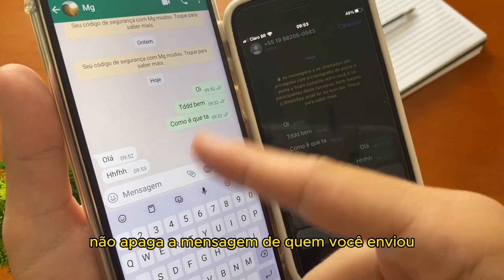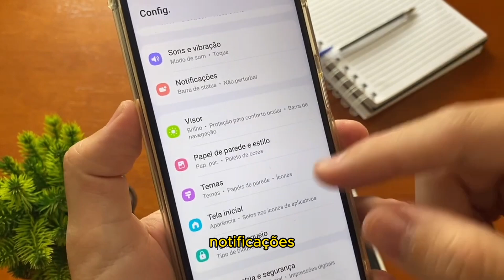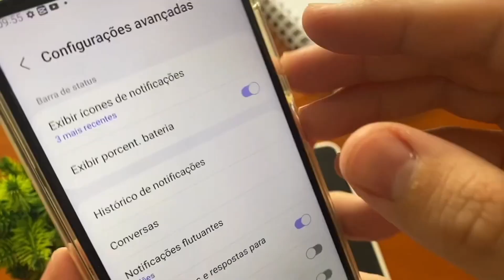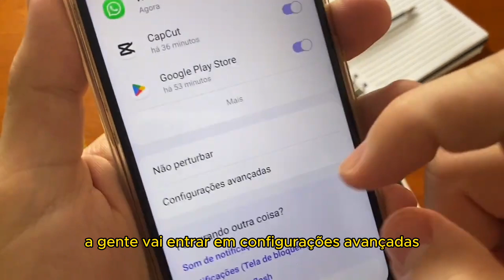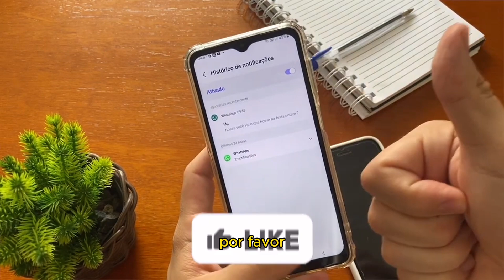Como LER MENSAGENS APAGADAS do WHATSAPP (depois da atualização)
Vou te mostrar como faz para você conseguir ler todas as conversas apagadas do whatsapp, é muito chato você querer ler o que a pessoa apagar.

//EQUIPAMENTOS:
PC Recomendado para YouTubers
Placa de Vídeo Recomendada
Cadeira Recomendada do Cenário
Ring Light Soft Box do Cenário
Câmera 1 de filmagem
Câmera 2 de filmagem
Teclado PC ou Notebook Custo Benefício do Cenário
Mouse Custo Benefício do Cenário
Monitor Custo Benefício do Cenário
Microfone (HyperX QuadCast)
Microfone Lapela de Entrada
HD Externo (2 TB)
Impressora Custo Benefício
Fone de Ouvido
Luminária para Lámpada RGB
Lâmpada RGB com Caixa de Som
Tripé Para Gravação Celular ou Câmera

//LIVROS QUE MUDARAM MINHA VIDA:
Os Segredos da Mente Milionaria
O Homem mais Rico da Babilônia
Pai Rico, Pai Pobre
O Poder do Hábito
O Poder da Ação
As Armas da Persuasão
Como Fazer Amigos e Influenciar Pessoas
Atitude Mental Positiva
Quem Pensa Enriquece
As Cinco Linguagens do Amor